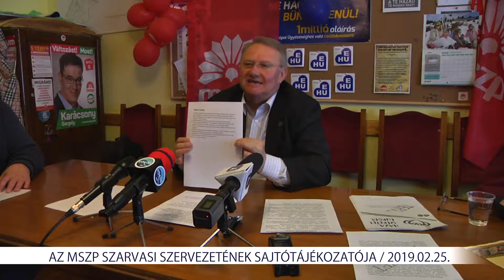Az MSZP szarvasi szervezetének sajtótájékoztatója (2019. 02. 25.)